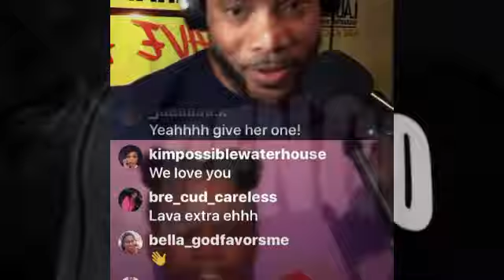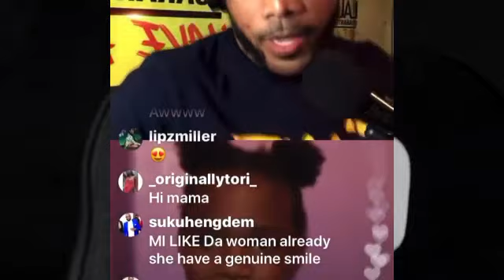LADEN Pleads 'Not Guilty' | CLYMAXX and MASICKA Not on Good Terms | DJ LAVA Change Children Lives.